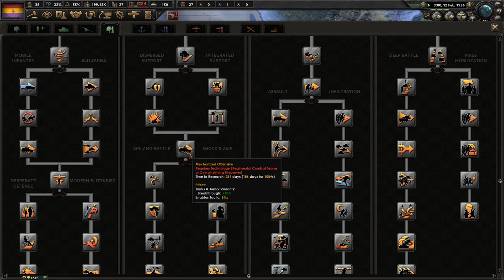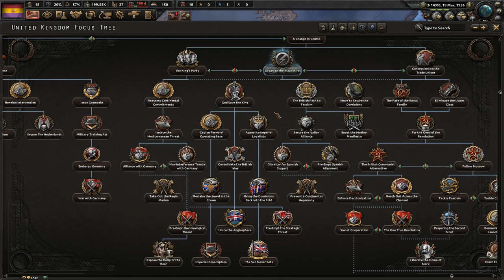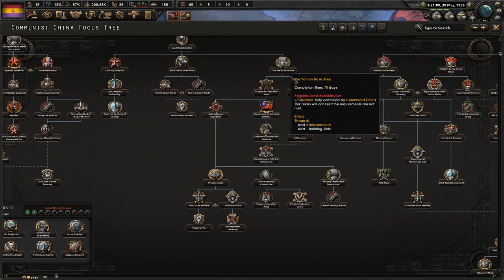Spain Is Peaceful - Hoi 4 Multiplayer Collaboration FT. Doonhamer Gaming, TakkieSenpai #1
Doonhamer Gaming, TakkieSenpai, and I have decided to embark on a world adventure to bring communism (the correct type) to all! Workers will be liberated, China will be whole, and the USSR will lead all to glory! We hope you enjoy!

Mods Used: Player-led Peace Conferences